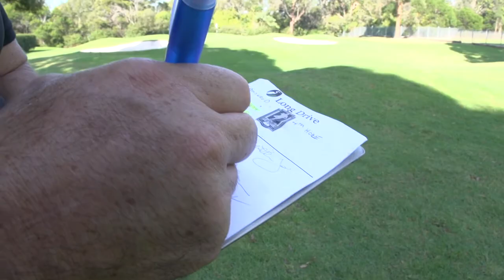Men of League Golf Day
Produced by CEsports in support of The Men of League in Western Sydney who got out to Cabramatta Golf Club for a round of golf to raise money for the Players and Families of the Rugby League Community.